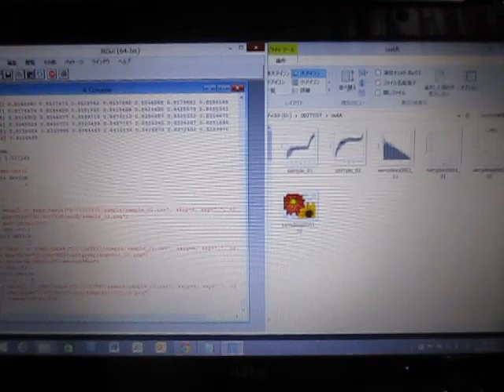Ｒ（フリーソフト）の統計処理 （超音波システム研究所）